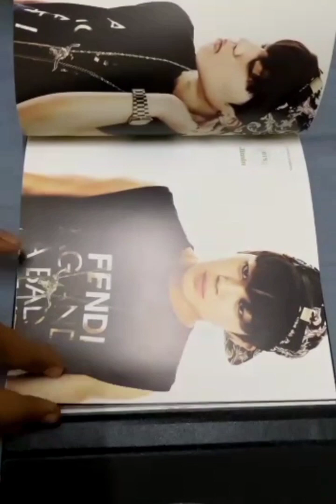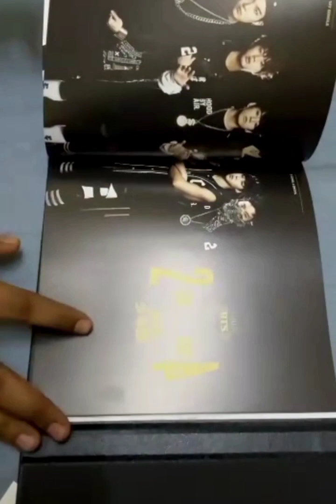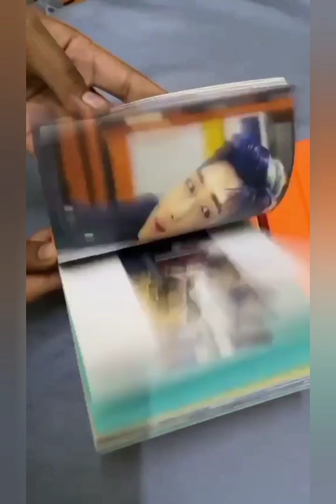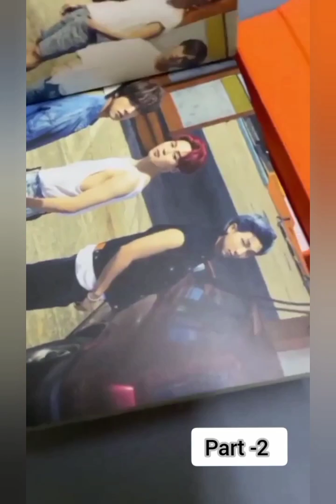Part 1 - Bts merch collection 💜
Hello armies 💜
Hope you all are doing well 😊
In today's video i cover my BTS album 😍
Part 2 is also coming soon 🔜 ( Next Sunday ) .
I'll see you soon in my next video ✨
Until then take care 😘
Byee.